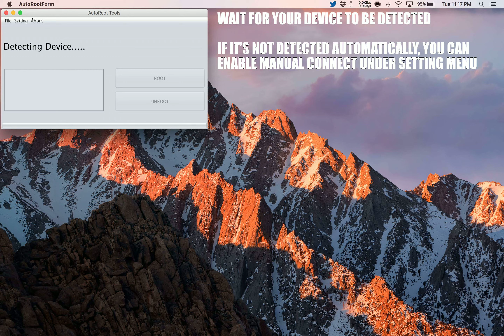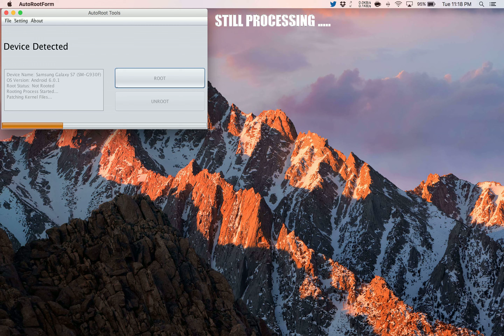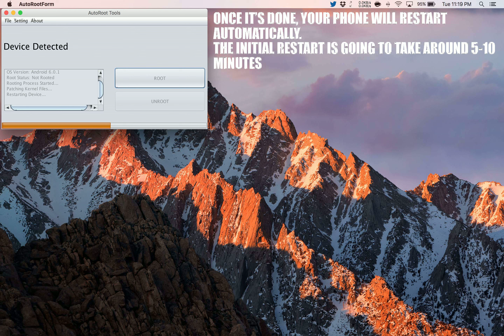How to Root Archos 50 Helium 4G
A simple and safe tutorial on How to Root Archos 50 Helium 4G.